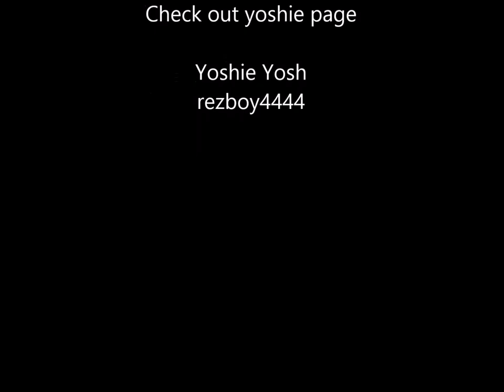3 guys 1 couch Movie Directors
3 guys 1 couch Movie Directors...Where our heroes discuss important things like cinema!